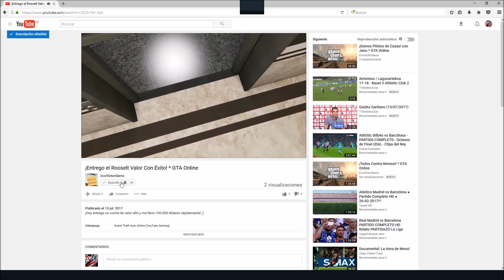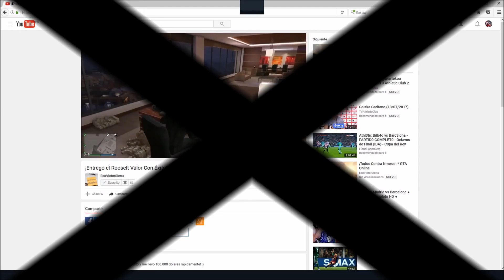¡El Mejor Equipo!Partida En Equipo * GTA Online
¡Hoy hemos jugado en equipo uno de los modos de juego que más me gustan!un RPG vs Insurgents muy especial y que además normalmente se me suelen dar bien!somos un equipazo,¡vaya remontada!el equipo contrario se quedó loquisimo viendo como remontamos una partida que se complicó al empezar!